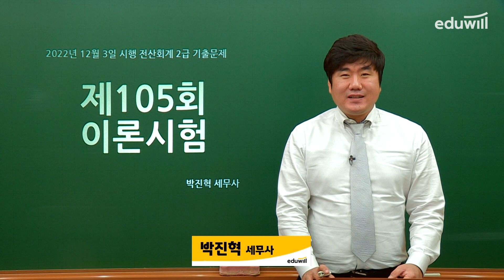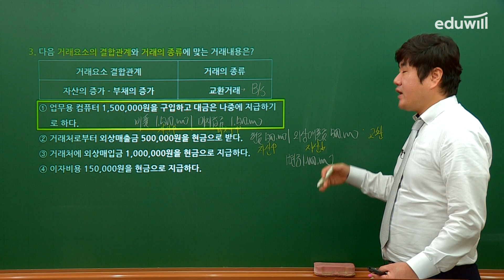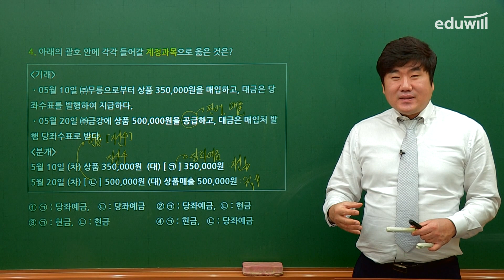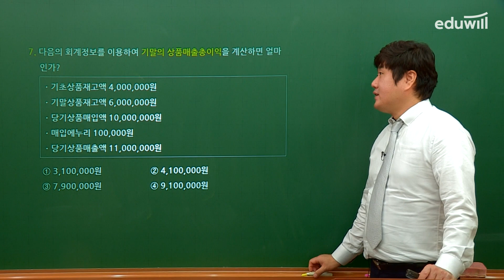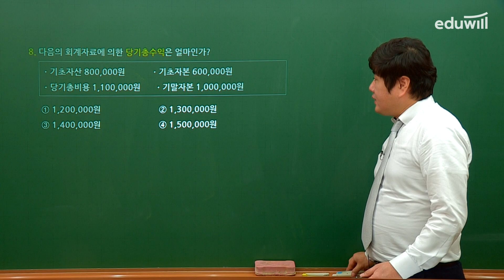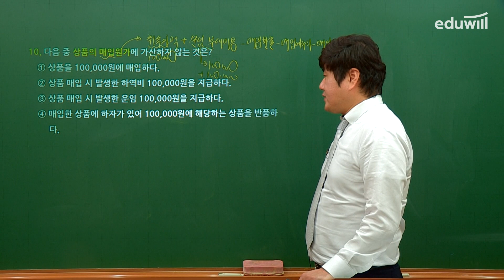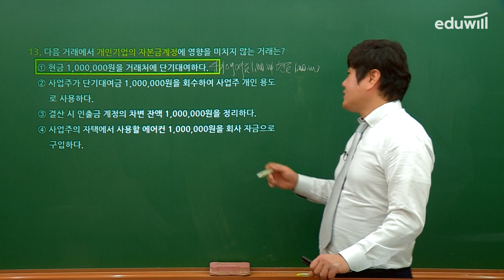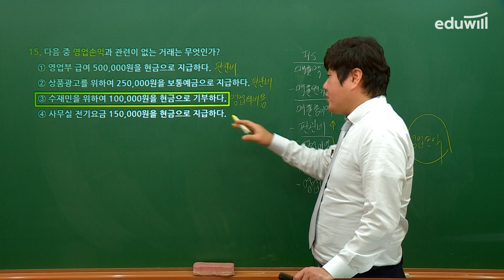전산회계2급 105회 이론 기출문제 풀이│박진혁 세무사ㅣ에듀윌 전산세무회계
📢 실무 기출특강을 이어서 듣고 싶다면?

나왔던 문제는 또 나온다 📃
전산세무회계 전문교수진의 명쾌한 합격 포인트 제시!

합격생 98% 2개월 내 단기합격!
4년 연속 1위* 에듀윌과 함께 전산세무회계 2개월 내 합격하기🎁

*에듀윌 전산세무회계 97~98회 환급자 대상 설문조사 결과(2021.09)
*2022/2021년 대한민국 브랜드만족도 전산세무회계 교육 1위(주간동아,G밸리뉴스),
2020/2019한국브랜드 만족지수 전산세무회계 교육 1위(한경비즈니스)